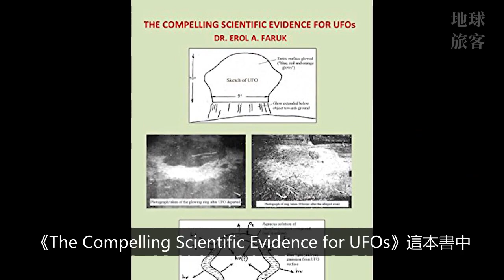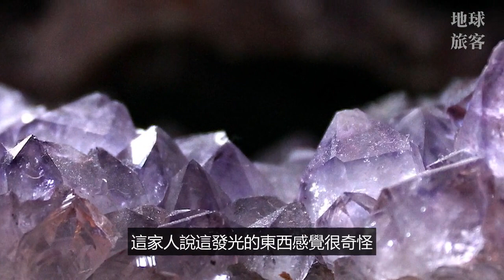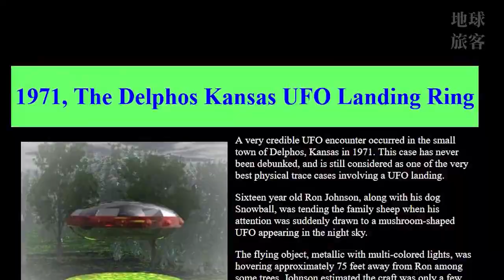科學家花了40年研究，得出一個令人信服的證據，證明UFO 登陸過地球。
埃羅爾法魯克博士發表了關於地面上發現的實體研究報告，唯一的解釋是外星人在此地活動過。